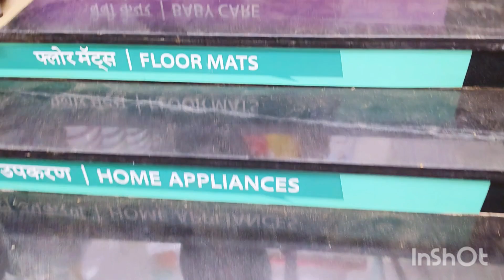🏠घर के सारे काम फटाफट निपटा कर चलदिए🛍️बेटू ने बना लिया अपना एक दोस्त house wife daily routine vlog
early morning busy routine
busy morning routine
morning routine
my morning routine
daily morning busy routine
my busy morning routine
baby blog
baby malish
baby massage
with two kids morning routine
indian mom with baby vlog
without house helpar morning routine
kitchen cleaning
kitchen cleaning task
non modular kitchen organisation idea
non modular kitchen tour
Small non kitchen tour
Indian non modular kitchen organisation ideas
non modular kitchen makeover
kitchen cleaning 50 minutes task